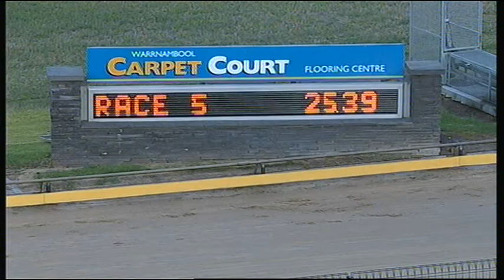WBL MON 29 DEC 14 R5